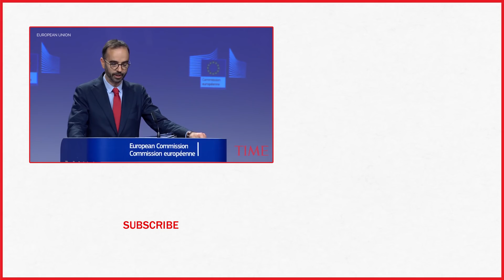Trump Administration Announces Tariffs On Whiskey, Cheese And Aircrafts From The E.U. | TIME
The Trump administration announced Wednesday that it will impose tariffs on $7.5 billion in European imports beginning Oct. 18 in a case involving European Union subsidies to the plane maker Airbus.